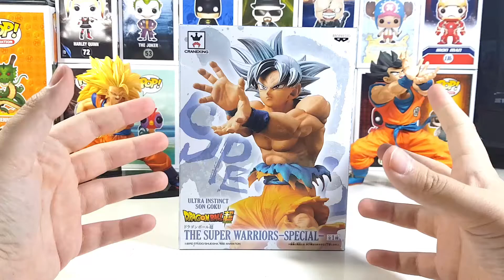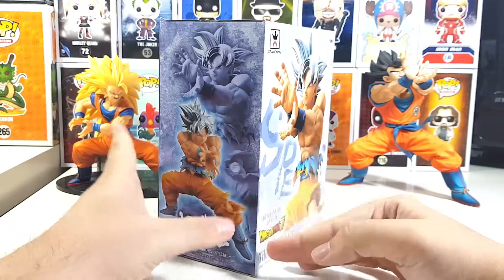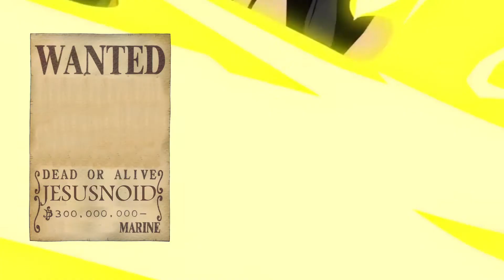MI PRIMERA FIGURA DE GOKU ULTRA INSTINCT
Hoy quiero compartir mi última compra, la figura de Goku en modo Ultra Instinct que compré en Toys R Us ^^ Espero que os guste :D